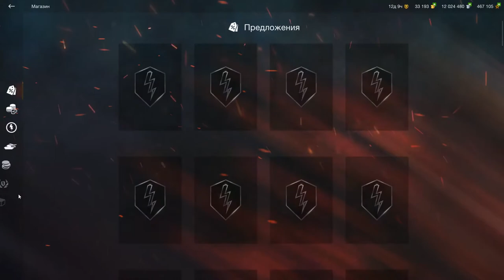БЕСПЛАТНОЕ ЗОЛОТО в wot Blitz 2022 | WOT-GSN